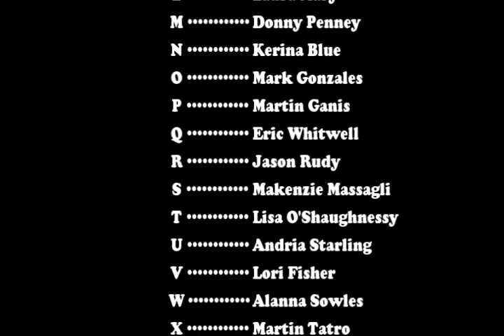The Dirty ABC Rhyme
When I was a kid and all through my life my grandfather Harold used to recite 'The dirty ABC's'. My grandmother Helen would tell him to stop but we always begged to hear more of the alphabet. I believe it comes from the 1930's or 40's era. I could not find the info of the author of this online but had it a few years ago.
Filmed in Aug. 2013 and Jan. 2016.
check the library of films from Desperate Visions at our vimeo channel